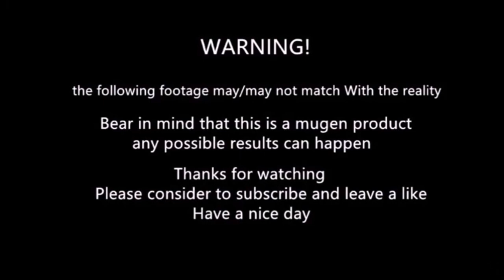mugen - Vava vs Boba Fett